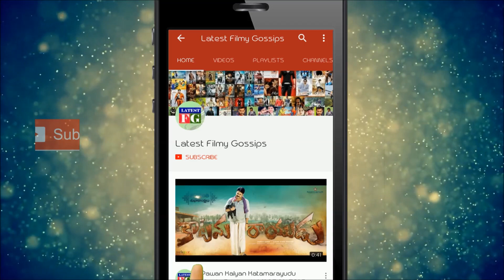Pawan Fan Sensational Comments on Bharat Ane Nenu Pre Release Event || Mahesh Babu || Filmy Gossips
Watch : Pawan Fan Sensational Comments on Bharat Ane Nenu Pre Release Event || Mahesh Babu || Filmy Gossips and also Bharat Ane Nenu is an upcoming Indian film directed by Koratala Siva, featuring Mahesh Babu and Kiara Advani in the lead roles.It is set to release on 20 April 2018.
Directed by Koratala Siva[1]
Produced by DVV Danayya
Written by Koratala Siva
Starring
Mahesh Babu
Kiara Advani[2]
Prakash Raj
Cinematography
Ravi K. Chandran
Tirru
Edited by A. Sreekar Prasad
Production
company
DVV Entertainments
Release date
20 April 2018.